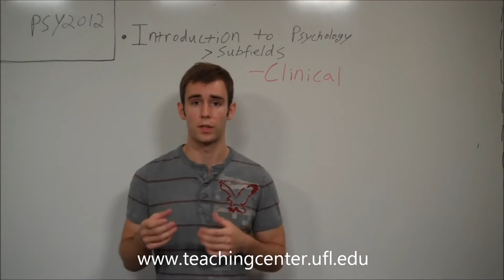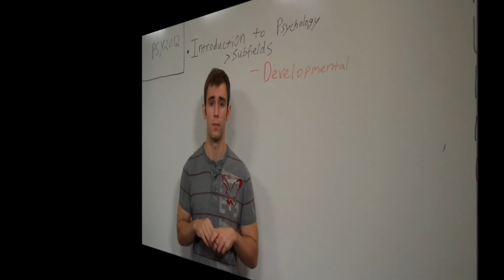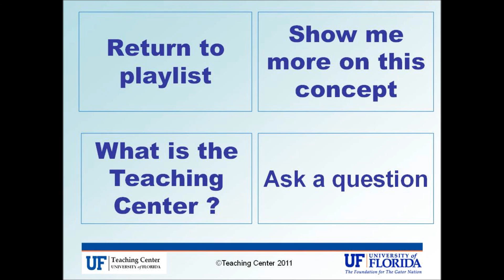Subfields of Psychology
PSY 2012 Chapter 1 concepts